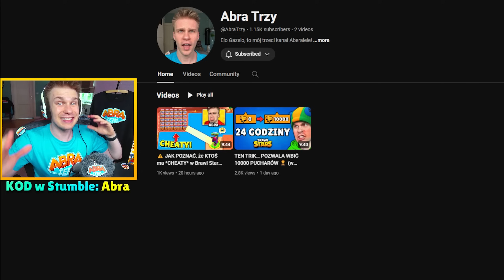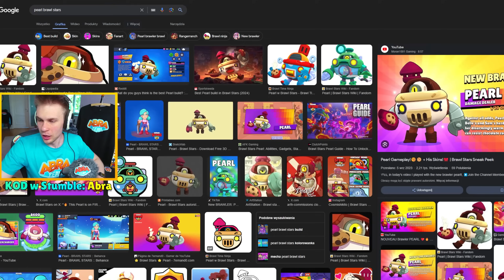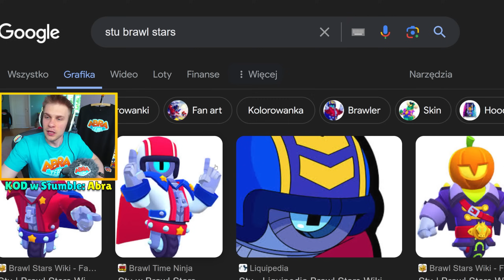Czy STUMBLE GUYS *KRADNIE* POMYSŁY od BRAWL STARS? 😱 | POGROMCY MITÓW ‼️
🏆 KOD TWÓRCY STUMBLE GUYS: „Abra”

Zdjęcie z AUTOGRAFEM GRATIS do KAŻDEGO ZAMÓWIENIA na SKLEPIE! ❤️ + 2 NAKLEJKI ZA DARMO!

❤️ ZOSTAŃ WSPIERAJĄCYM!

Moje inne kanały:
Abra:  @AbraPL
Abra Trzy: @AbraTrzy

Dzięki! Oglądaj do końca! 💪